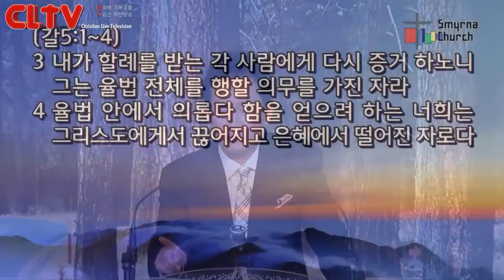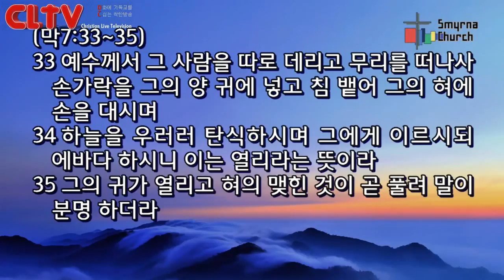CLTV파워메시지(HD)_로마서강해(64회)_산 자에게만 들리는 소리 '에바다'_서울서머나교회(김성수목사)